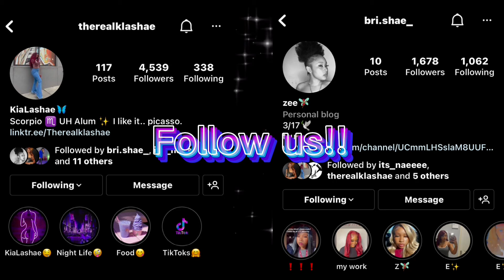WORK OUT WITH ME!!!